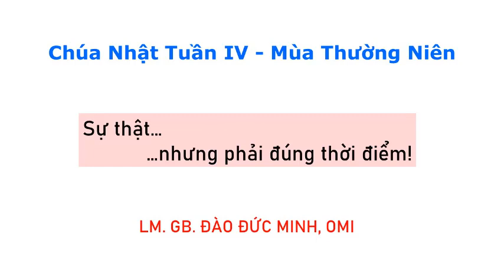Chúa Nhật 4 Thường Niên B